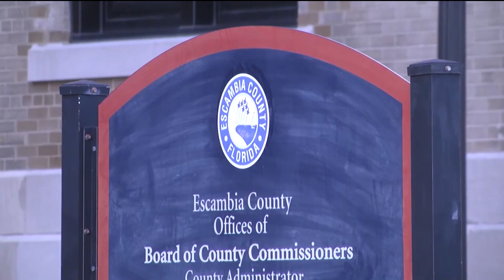‘We need help’ Hispanic community addresses Escambia Co. commission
Documented immigrants in Northwest Florida are raising concerns three weeks before a new immigration law takes effect.